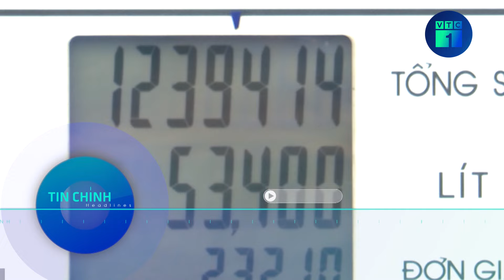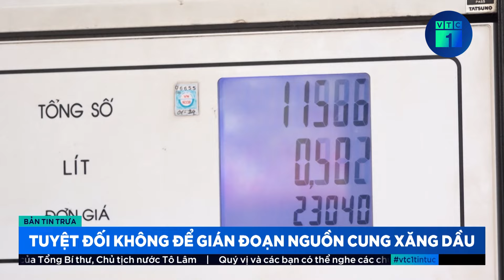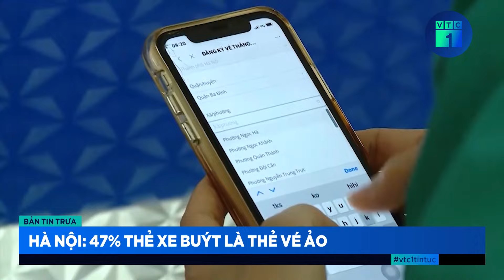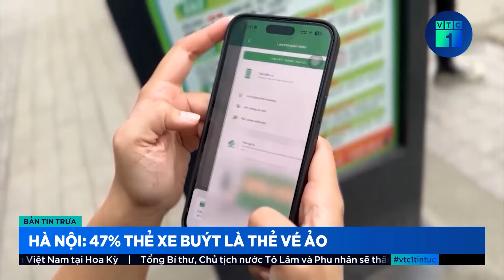🔴 Bản tin trưa 24/9/2024 | VTC1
VTC1 | 🔴 Bản tin trưa 24/9/2024